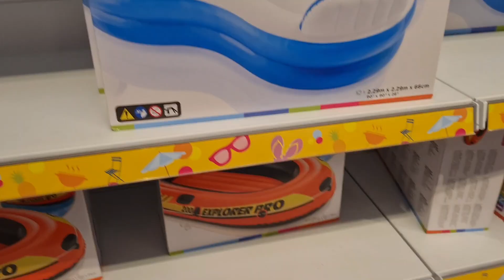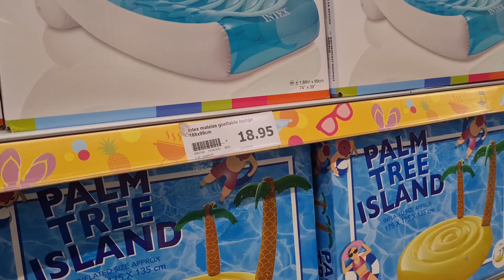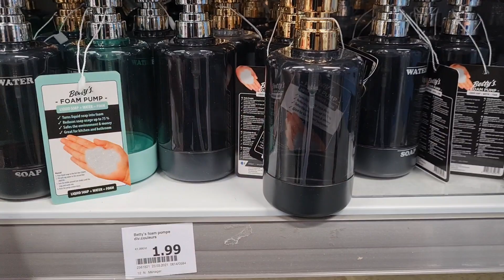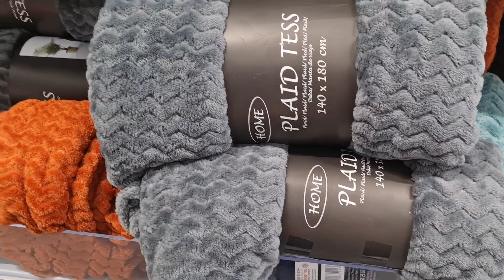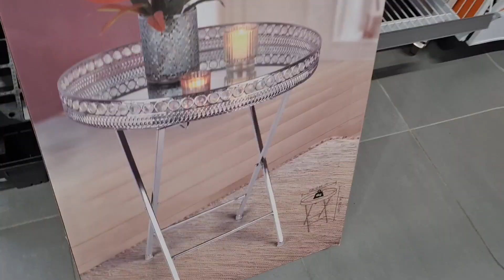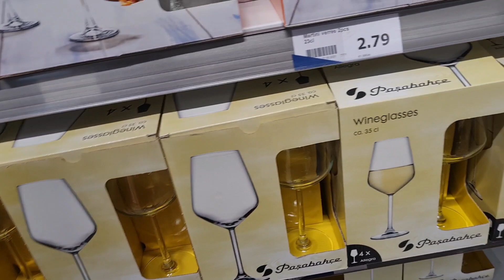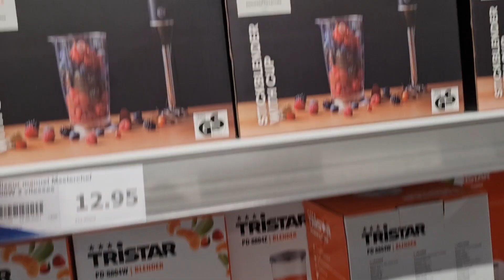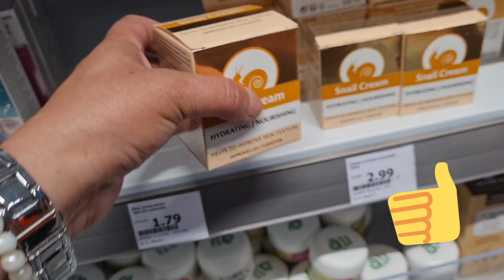Arrivage Action à la croix blanche - اكسيون والجديد